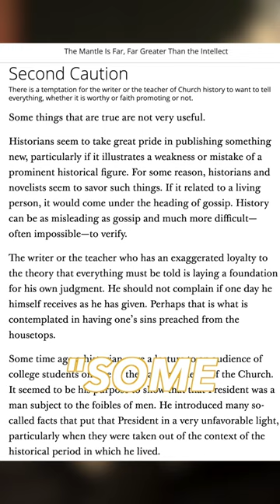The Mormon Temple we NEVER thought we'd see...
In a move many thought impossible @churchofjesuschrist have purchased the Kirtland Temple and several other Historic Sites and Artefacts in Nauvoo from @CofChrist. What are you thoughts on this historic event?

*VIDEO SOURCES*
Church Newsroom Announcement

The Mantle Is Far, Far Greater Than The Intellect

The Media in this video (including the thumbnail) is used in a transformative way, for the purpose of review and critique. The images in the thumbnail are used as the primary means of visually identifying the subject matter of the video.